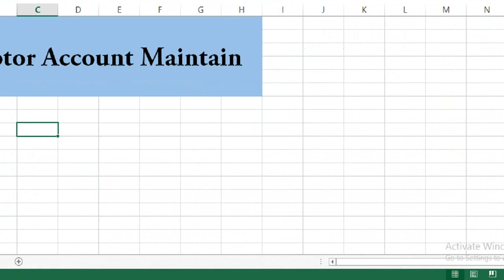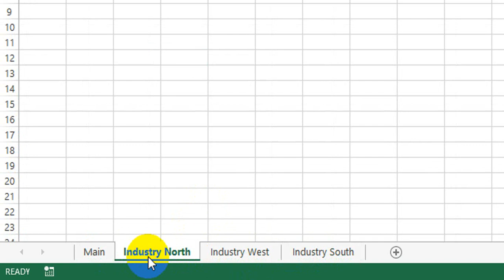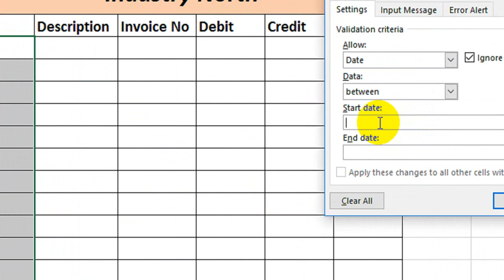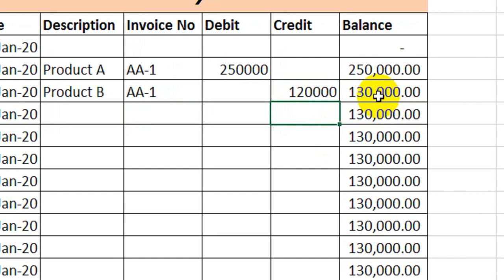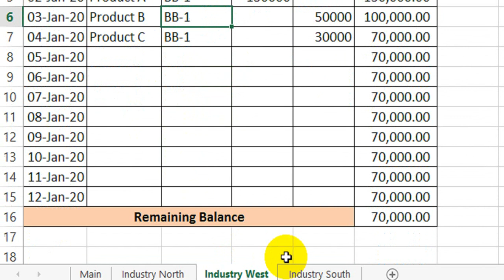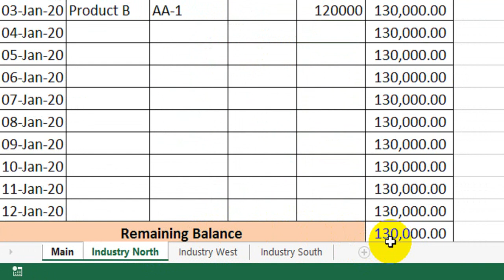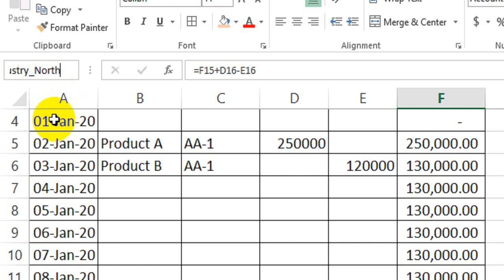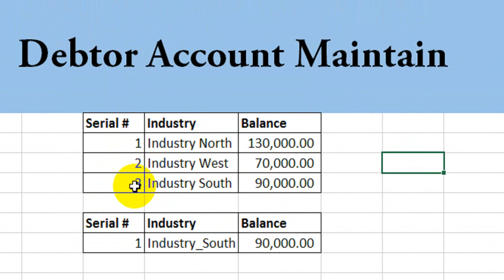Debtor Creditor Maintain Report In Excel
Reconciliation Debtor Creditor Maintain Report In Excel